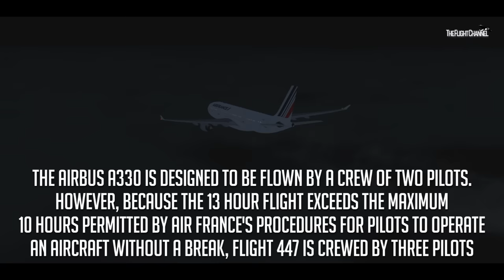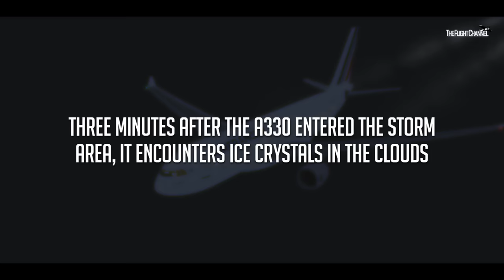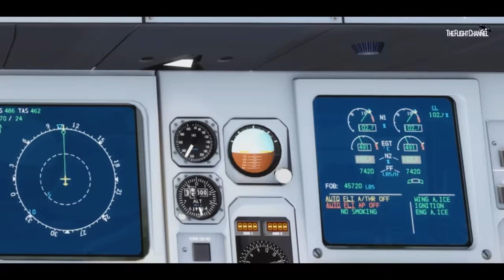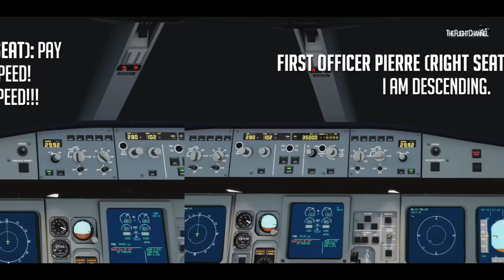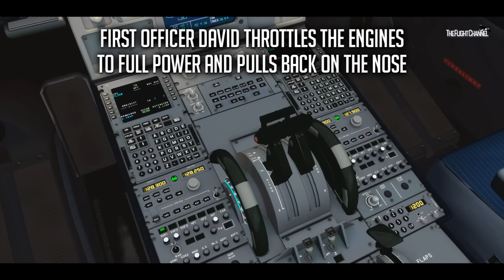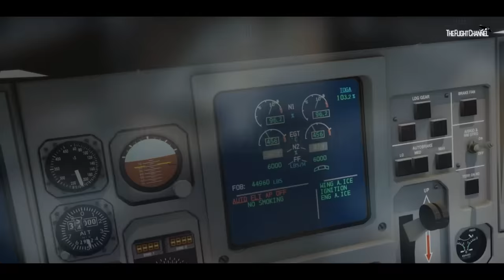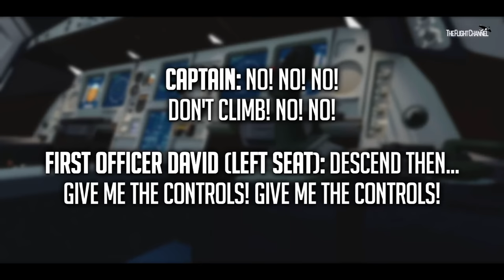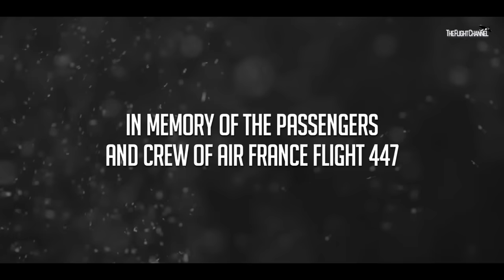Falling Over 12,000 Feet per Minute into the Atlantic Ocean | Vanished | Air France Flight 447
Air France Flight 447 was an international flight between Rio de Janeiro to Paris that vanished into the Atlantic Ocean. Find out what happened to AF 447.

Or Here:
Internal SSD
4K MONITOR
Standard Hard Drive